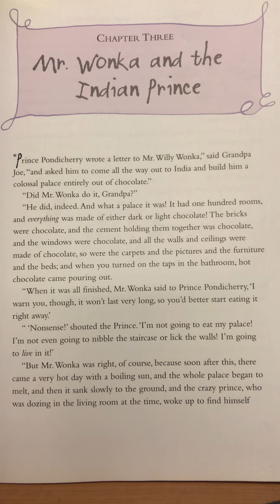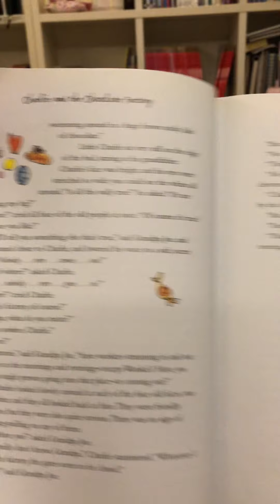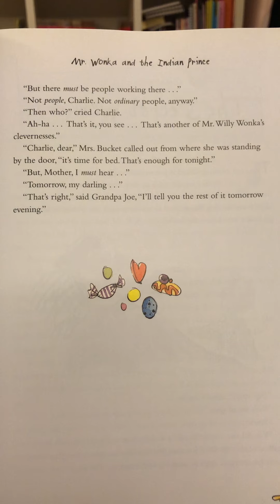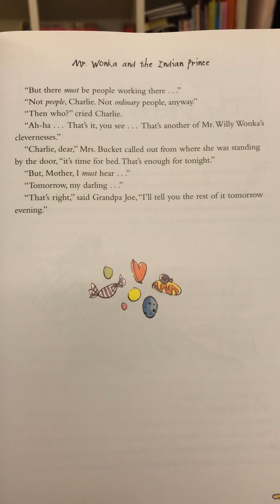Charlie and the chocolate factory chapther3-Mr.Wonka and the Indian prince